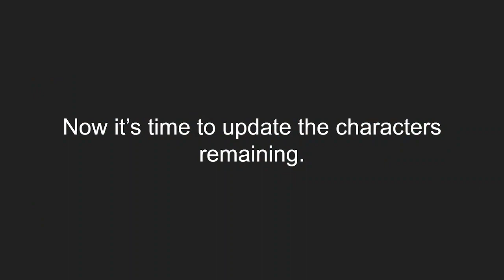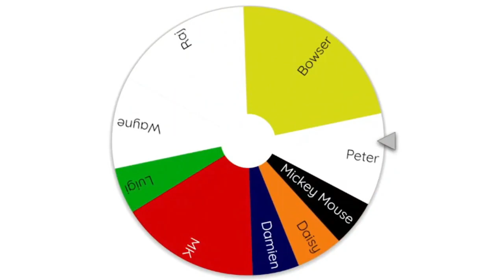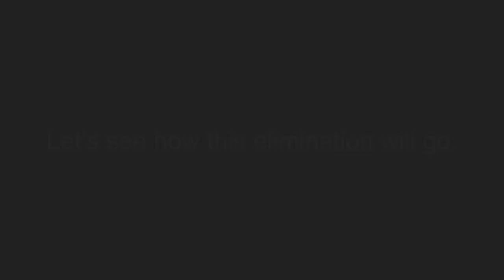SAVE Episode 44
Giggity Giggity Goo.